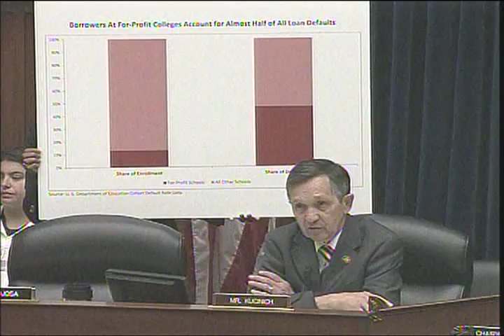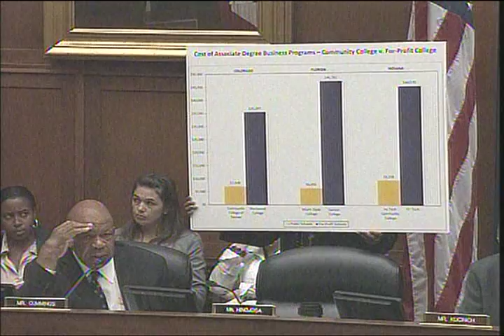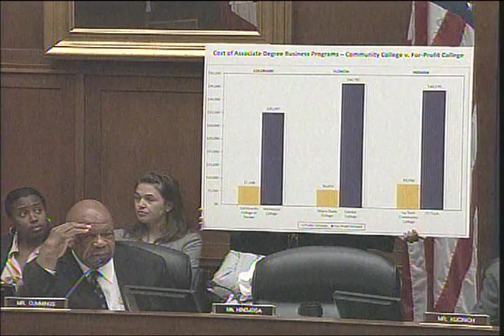The Gainful Employment Regulation: Limiting Job Growth And Student Choice (Part 2 of 2)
The Gainful Employment Regulation: Limiting Job Growth And Student Choice (Part 2 of 2) - House Oversight - 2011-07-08 - House Committee on Oversight and Government Reform. Subcommittee on Regulatory Affairs, Stimulus Oversight and Government Spending. Witnesses: Mr. Harry C. Alford, President and CEO, National Black Chamber of Commerce; Ms. Karla Carpenter, Graduate, Herzing University; Dr. Anthony Carnevale, Director, Center on Education and Workforce, Georgetown University; Dario A. Cortes, Ph.D., President, Berkeley College. Video provided by U.S. House of Representatives.